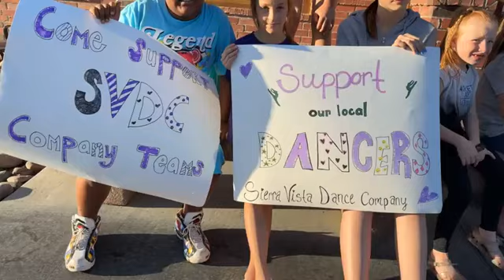Sierra Vista Dance Company Fundraiser at Texas Roadhouse!!! 10/2/24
Sierra Vista Dance Company Fundraiser at Texas Roadhouse!!! Synergy HomeCare presents Around Town with Paul Corder!